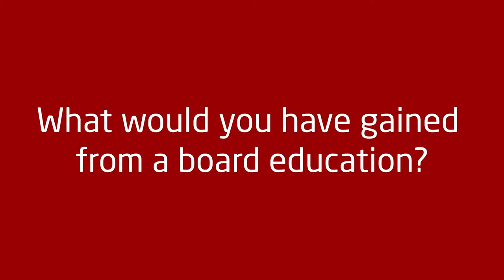DTU Board Education: How will you benefit from a board education?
Sophie Bech, Board Chairman and Business Angle